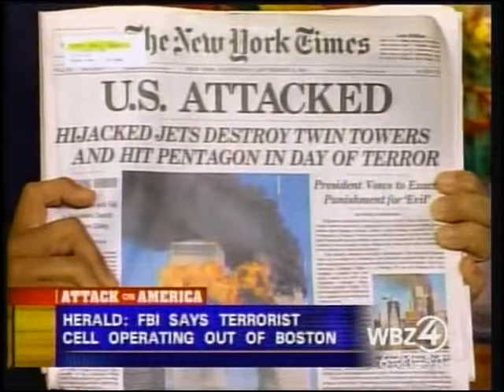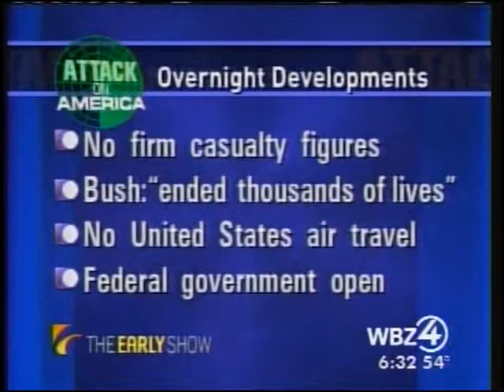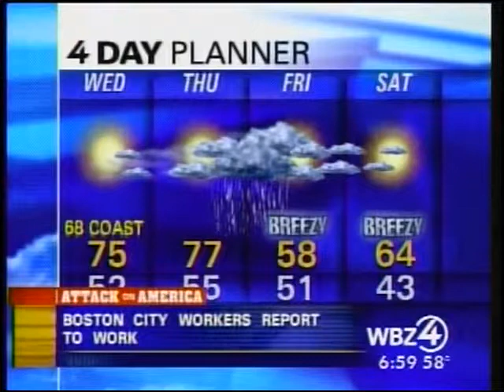9/11 News Sept 12 2001 CBS Boston Coverage 630 am to 700 am WSBK News